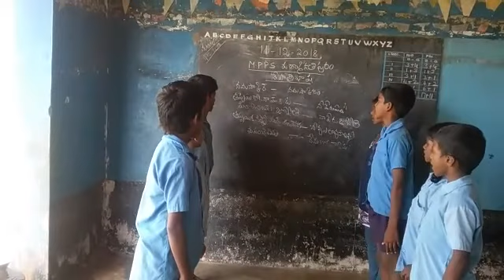mpps padmavathipuram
Video from khan .Pallamala